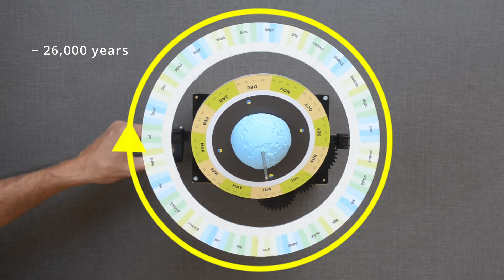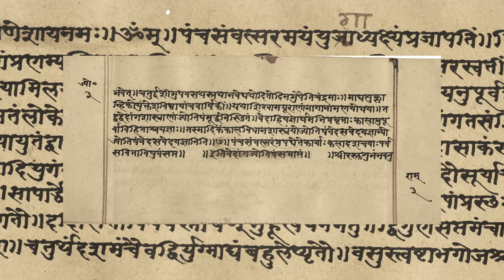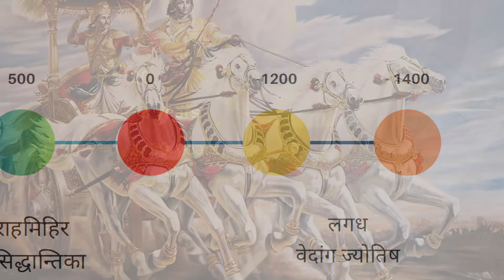अयन गति - Model of Precession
यह पृथ्वी की अयन गति या अयन चलन [ Precession ] का मॉडल है.

यह पहले वाले मॉडल के समान है लेकिन इसमें घूमने के चरणों को दिखाने के लिए गियर जोड़े गए हैं.

यह क्रांतिवृत्तीय तल है और इस पर 27 नक्षत्र अंकित हैं

पृथ्वी की धुरी साढ़े 23 डिग्री झुकी हुई है।

यह डिस्क भूमध्यरेखीय तल [Equatorial ] का प्रतिनिधित्व करती है

यह बाहरी पट्टी सूर्य के क्रांतिवृत्तीय तल , वार्षिक पथ का प्रतिनिधित्व करती है। इसमें 27 नक्षत्रों का संकेत देने वाला अंकन है ।

जैसा कि आप जानते हैं, एक पूर्ण  अयन गति घूर्णन में 26000 वर्ष लगते हैं। एक बार घूमने वाला हैंडल पृथ्वी को 1000 साल आगे ले जाता है

यह गति हमें प्राचीन ग्रंथों or घटना की काल-निर्धारण के बारे में जानने में मदद करती है

लगध द्वारा लिखित वेदांग ज्योतिष सबसे पुराना उपलब्ध भारतीय खगोलीय ग्रंथ है |

ग्रीष्म संक्रांति - summer solsticeआश्लेषा नक्षत्र के मध्य में थी

एक अन्य महान खगोलशास्त्री वराहमिहिर ने अपने समय में कहा था ग्रीष्म संक्रांति पुनर्वसु की तीन तिमाही के अंत में और शीतकालीन संक्रांति winter solstice उत्तराषाढ़ा की पहली तिमाही के अंत में होती थी।

क्या हम समयरेखा तय करने के लिए इन अवलोकनों / observations का उपयोग कर सकते हैं

लगभग 72 वर्षों में एक  डिग्री आगे बढ़ता है

दो संदर्भ बिंदुओं के बीच की दूरी 23 डिग्री और 20 मिनट है

23 डिग्री के लिए  1656 वर्ष और 20 मिनट के लिए  24 वर्ष लगे, कुल मिलाकर 1680 वर्ष।

वराहमिहिर ने 505 ई. में लिखा था। अर्थात वेदांग जोयतिष का समय लगभग 1150 ईसा पूर्व रहा होगा।

वेदांग जोयतिसा का आम तौर पर स्वीकृत काल ईसा पूर्व 12वीं से 14वीं शताब्दी के बीच है।

हम इस मॉडल का उपयोग उस समय किए गए अवलोकनों के आधार पर समयरेखा तय करना करने के लिए कर सकते हैं